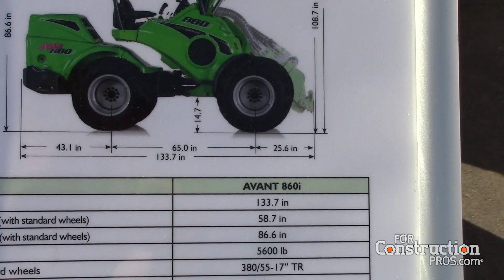Avant Launches Full Electric Battery Powered Articulated Loader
Avant e5 can use standard Avant attachments and it has auxiliary hydraulic outlet on front with 30 l/min flow.

Avant has over 200 attachments for every business need. The recently launched 860 is built for handling and maneuvering while lifting 4000 lbs.

Larger machines can be equipped with enclosed cabs to provide heat and shelter in the Winter.